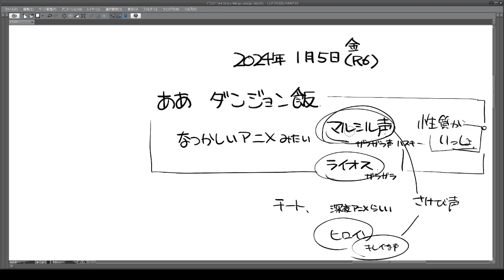ダン飯マルシルの声 2024 01 05 17 16 11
ヤダー！　からの